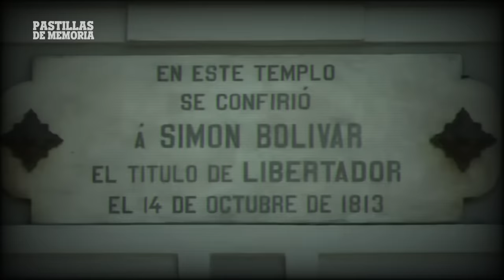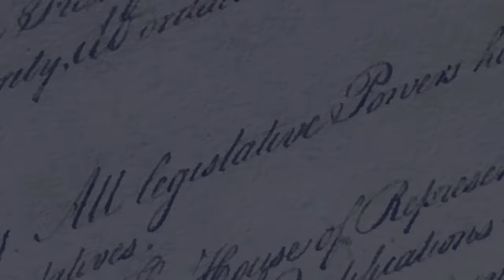LA MALDICIÓN A ISRAEL QUE SE LLEVÓ A CHÁVEZ | PASTILLAS DE MEMORIA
PASTILLAS DE MEMORIA DEL 14 DE FEBRERO DE 2023

¿Está relacionada la enfermedad y posterior desaparición física de Chávez con la maldición que hizo al Estado de Israel?

Hoy en pastillasdememoria conversamos con el Pastor José Hernández sobre el tema.